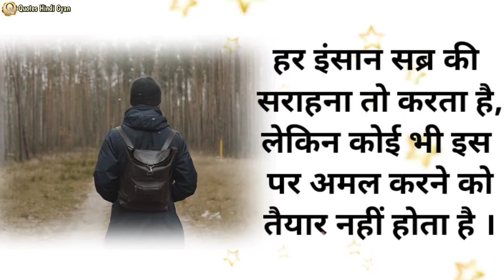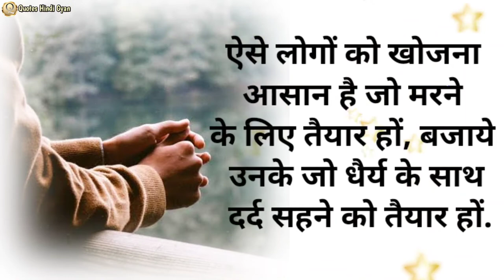Most Inspiring Story- Powerful Quotes on Patience in Hindi- Hard Motivational Video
धैर्य पर अनमोल विचार- Best powerful motivational video in hindi/ Best Inspirational story in hindi and Best Motivational Quotes in Hindi Voice. जिंदगी बदल देने वाले प्रेरणादायी विचार

आज का सुभ विचार:- कई जीत बाकी है कई हार बाकी है, अभी तो जिंदगी का सार बाकी है।यहां से चले हैं नई मंजिल के लिए, यह तो एक पन्ना था अभी तो पुरी किताब बाकी है ।

देखो सफलता हर किसी को चाहिए! लेकिन क्या इसकी किमत चुकाने को हर कोई तैयार होता है! बिलकुल नहीं, और जिसने भी इसकी किमत चुकाई है ना, वो आज हर बड़े मुकाम पर बैठा है। तो, धैर्य, मेहनत और लगातार परिश्रम। बस इतनी सी मांग है अपनी हर वो साफलता को हांसिल करने की! तो, आप खुद पर कैसे काम कर सकते हैं, कैसे अपने धैर्य को मजबूत बना सकते हैं। उसी से संबंध सबसे महत्वपूर्ण अनमोल विचारो को जग-जगह से खोज कर लाया हूँ। मैं, आपके लिए। जो आज से, इस वीडियो को देखने के बाद, आपके जीवन में जरूर बदलाव लाएगा।

Queries related to this Most Inspiring Powerful video:-

*patience quotes
*powerful quotes on patience
*dhary par anmol vachan
*धैर्य पर अनमोल विचार
*powerful quotes in hindi
*most inspirational quotes in Hindi
*सक्सेस कोट्स इन हिंदी
*peaceful quotes about life in hindi
*most inspiring story
*Hard Motivational Video in Hindi
*life changing motivational quotes in hindi
*Best Hindi Motivational Quotes
*powerful motivational video in hindi
*जिंदगी बदल देने वाले प्रेरक विचार
*जिंदगी बदल देने वाले प्रेरणादायी विचार
*मोटिवेशनल वीडियो पढ़ाई के लिए
*aaj ka vichar, suvichar, अनमोल वचन, quotes in hindi, life motivational speech, motivational quotes in hindi, motivational video hindi, quotes hindi

► Quotes Hindi Gyan, आपको Best Motivational Quotes और Best Inspirational Quotes, प्रस्तुत करता है! जहाँ आपको, उन महान लोगों के अनमोल विचार सुन ने व देखने को मिलेंगे, जिन्होंने अपने कठिन जीवन में, चमकती सफलता हांसिल करी है!